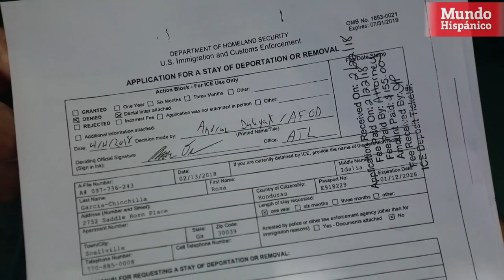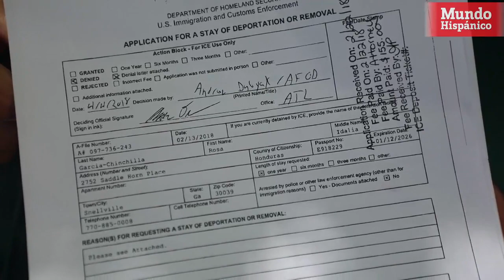Inmigracion niega amparo humanitario a madre hispana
Cuando Rosa García entró por la puerta del edificio del Servicio de Inmigración y Control de Aduanas en Atlanta, tenía la certeza de que no saldría de vuelta para volver a abrazar a sus hijos.